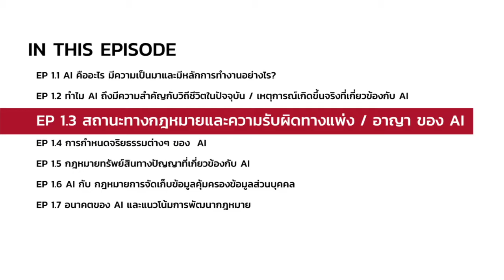TU Law x Baker McKenzie Tech Law Series EP1.3) สถานะทางกฎหมายและความรับผิดทางแพ่ง อาญาของ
The first episode of TU Law x Baker McKenzie Tech Law Series - Artificial Intelligence (AI)
Asst.Prof.Dr. Chanikarn Wongviriyawong (CEO of EATLAB), Assoc.Prof.Dr. Bhumindr Butr-indr (Lecturer, Thammasart University), Khun Nont Horayangura (Partner, Baker & McKenzie), together with Dr. Radeemada Mungkarndee (Associate, Baker & McKenzie) are sharing their experiences, insights, legal perspectives, and developments in relation to AI.